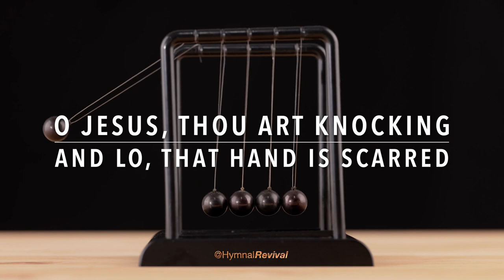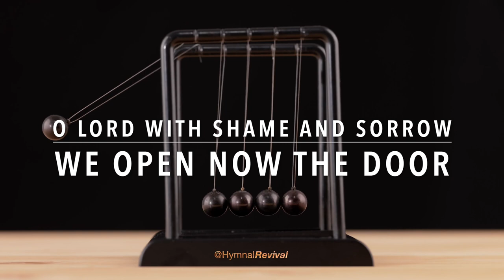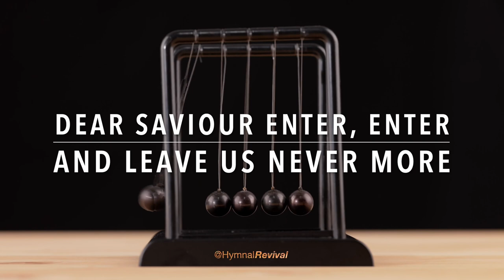O Jesus, Thou Art Standing (performance)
O Jesus, Thou Art Standing (backing track)

Piano : Miles Black (verses 1 & 4)
Piano : Jeff Lorber (verses 2 & 3)
Bass : Tobin Frank
Violins : Avery Bright
Drums : Ricky Lawson
Vocals : HymnalRevival in the style of Alan Bennett, with Kits AI transformation